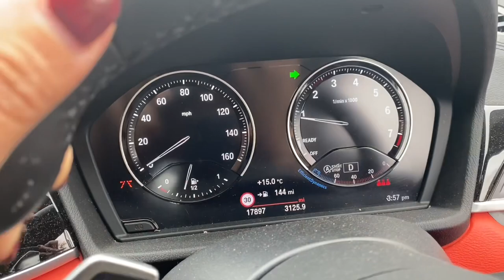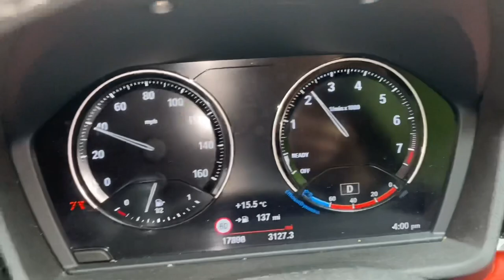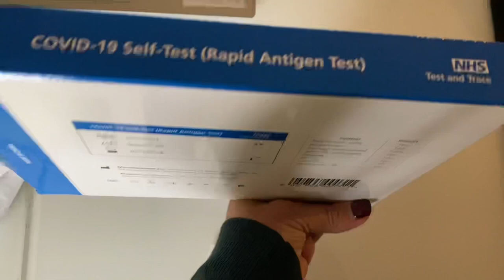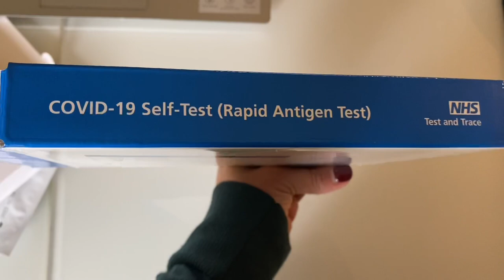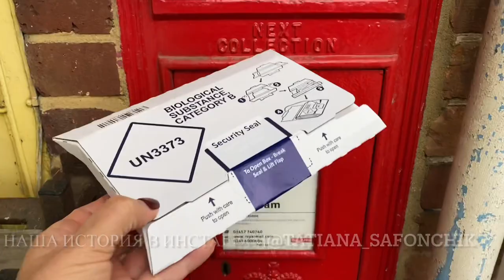Как дети переносят коронавирус/Карантин/Цензура на Ютубе/Мое состояние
В этом видео:

Короновирусная инфекция в британских школах/Карантин/Как дети переносят коронавирус/Я заболела

О чем наш канал?

Предыдущее видео

Особые люди - обычная жизнь (Аутизм, РАС, ЗПРР)

Группа создана родителями особого ребенка с РАС. Цель Группы - полезная информация для родителей особых деток и все сопричастных; общение, обмен опытом и взаимная поддержка.

Я-мама 3-х замечательных мальчишек. В нашей Интер/Многосемье есть и особенный ребёнок. Мой младший сын страдает эпилепсией ( Синдром Веста), ЗПРР, РАС ( аутизм).
На нашем канале вы найдёте много интересных и полезных историй
Следите за нашей историей также в Инстаграме:

Culture Code - Make Me Move (feat. Karra) [download by dub.center]